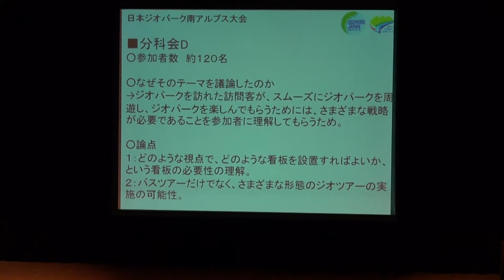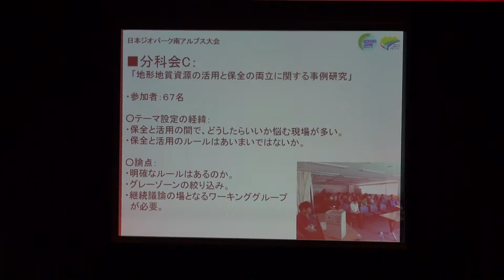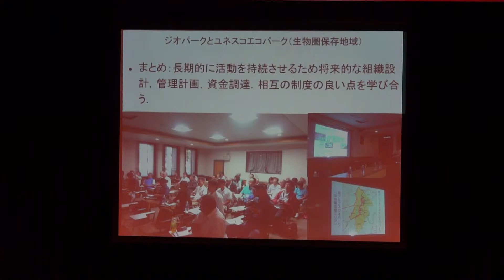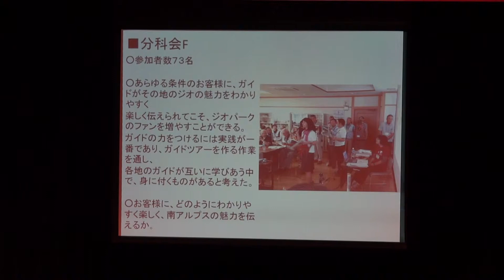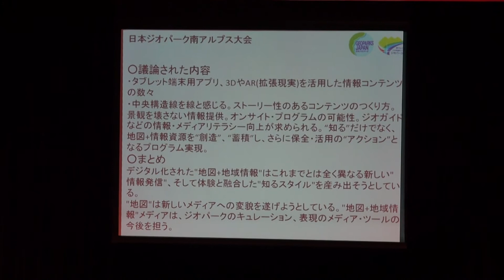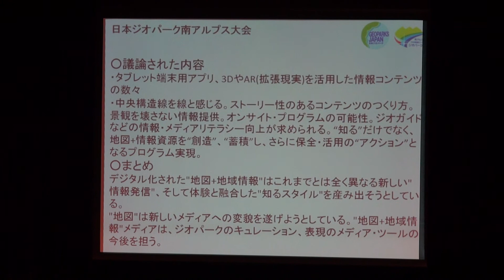分科会報告 - 第5回日本ジオパーク全国大会 日本ジオパーク南アルプス大会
分科会報告